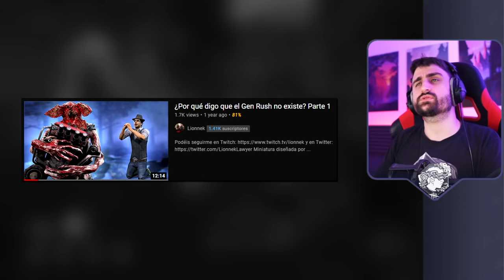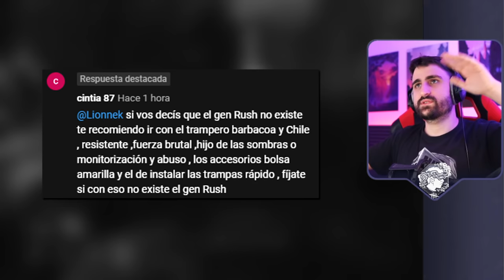Top 5 Mad Lads in DBD history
This small video features some of the funniest, craziest things players have done in Dead by Daylight. Enjoy!

Players featured: Jordirex (with a montage by Zensyk), ScottJund, ZubatLEL, ItsWhiteGoat, WimaTV and Marth (with additional footage from Financial Stability).